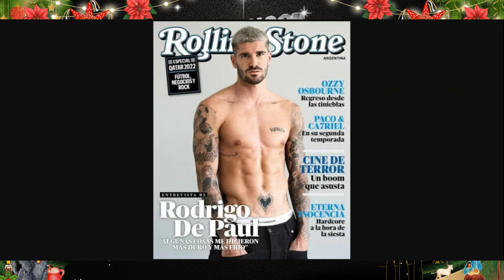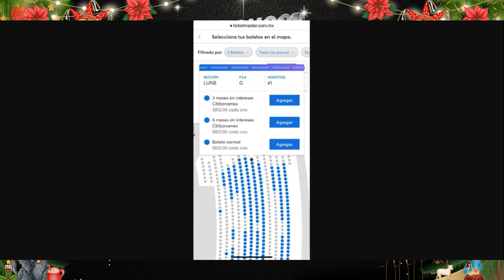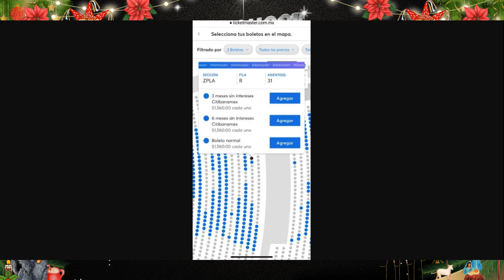¡ JUAN GABRIEL SIN ÉXITO !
Hoy te comentamos, acerca de los proyectos realizados en honor al Divo de Juárez, Juan Gabriel que no han tenido ninguna repercusión en el público.